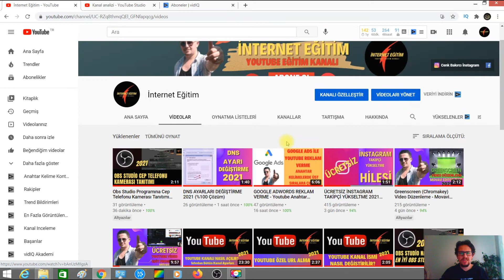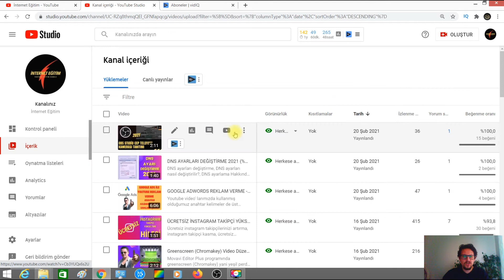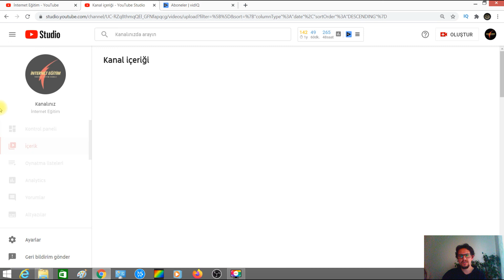YOUTUBE VİDEOLARIM NEDEN İZLENMİYOR VE NEDEN ÖNERİLMİYOR (Youtube İzlenme Arttırma)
Youtube yüklemiş olduğum videolar neden izlenmiyor ve önerilmiyor? Youtuba atmış olduğum videoların izlenmesi için videoları yüklediğimiz saat ile ilgili düzenlenmiş videodur.

İnternet Eğitimi kanalında kendi tecrübelerimi paylaşacağım. Videolarımın genel konusu Youtube eğitim videoları, yyoutube kanalı nasıl açılır, youtube para kazanma, youtube reklam verme, youtube izlenme arttırma, youtube abone arttırma, youtube 1000 abone 4000 saat doldurma, youtube kanal geliştirme, youtube altyazı ekleme, youtube abone ol butonu ekleme, youtube kazanç arttırma, youtube para çekme, youtube canlı yayın açma videoları, Google ads, google adwords, google adsense hakkında bilgilendirme videoları, google ads reklam verme, google adwords reklam verme, google adsense para çekme işlemleri, Canlı yayın yapmak için, obs, eğitim videoları ve fazlası,
Yukarıda listelenenler dışında diğer eğitim videoları ve internet kazanç sistemleri ile nasıl yapılır videoları kanalımızda bulunmaktadır.